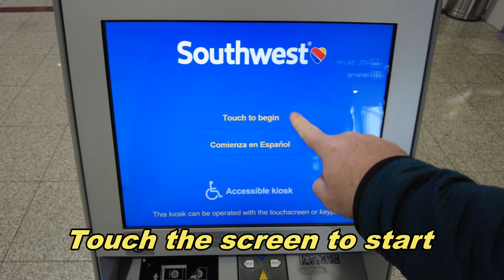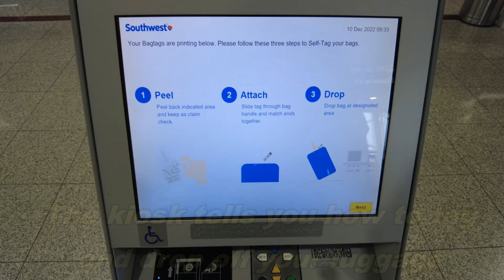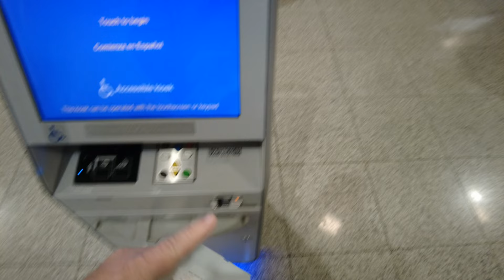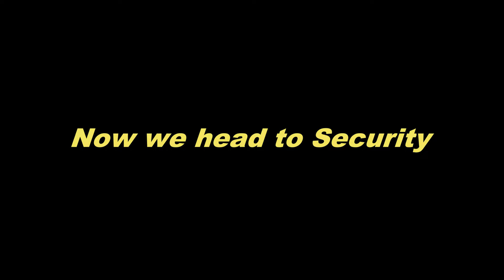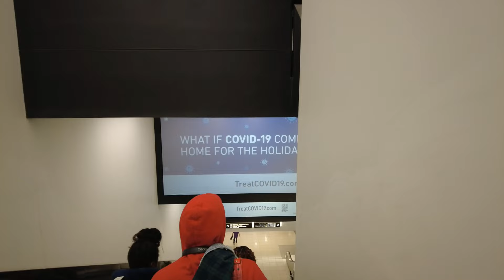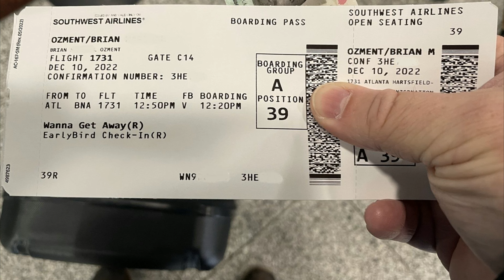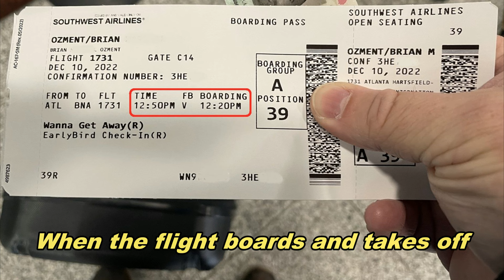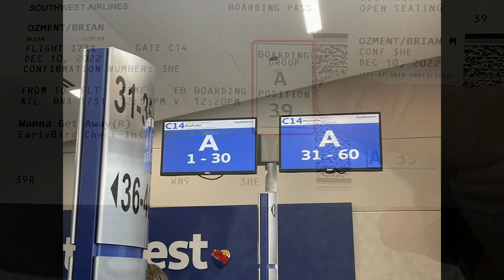Southwest Airlines check in and Walkthrough at Atlanta Airport (ATL) – Dec 2022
Checking in with Southwest Airlines kiosk, dropping off checked luggage, going to main security, and then walking to my gate to board the plane.  Southwest’s boarding process is also discussed.  Filmed in December 2022.

Photo Attributes:
by U.S. Department of Homeland Security (DHS), Public domain, via Wikimedia Commons